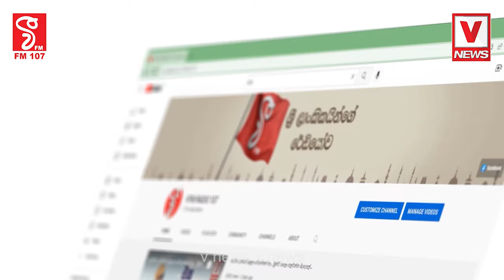ඩයනා අයින් කරපු එකට අපි සන්තෝසයි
පාර්ලිමේන්තුව අයින් කරලා මදී
එයාව ඇරස්ට් කරන්න
එයාට විමදම් කරපු මුදල් සතයක් නෑර ගන්න